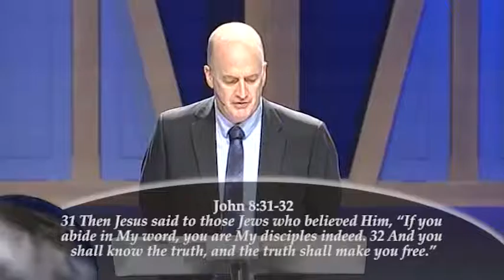Pastor Peter Thomas | Abide In The Truth and Be Free